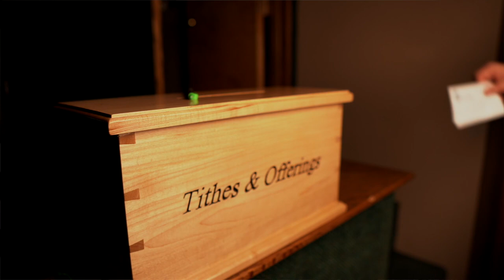Special Guest Ken Gaub 3-7-2021 9AM